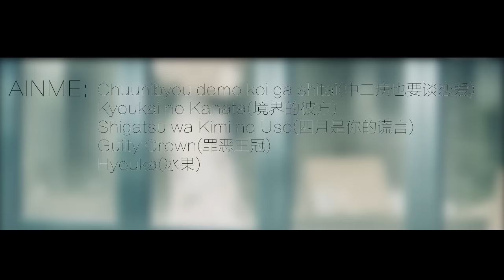AMV - 【AF/误解向】没有勇太的未来不是我想要的未来。 720p